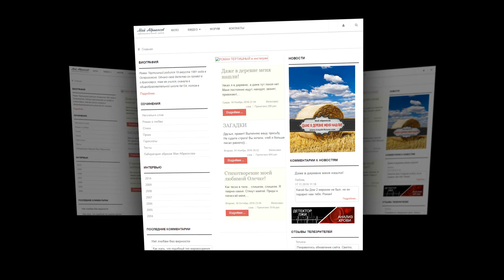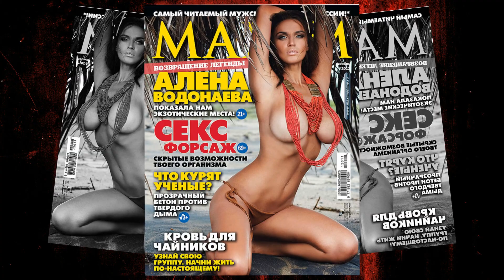Что стало с Маем Абрикосовым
Май Абрикосов призывает всех здравомыслящих людей не смотреть этот проект. В очередной статье на своём сайте бывший участник проекта рассказал о себе, о жизни - обо всё по-маленьку.  Источник

Вы ещё смотрите ДОМ 2? Тогда мы идём к ВАМ!!!